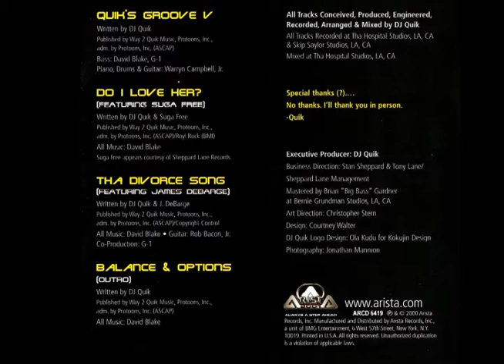DJ Quik featuring Suga Free - Do I Love Her (Clean Version)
From The Album : Balance & Options (2000), Clean Edited/Radio Mix Version.